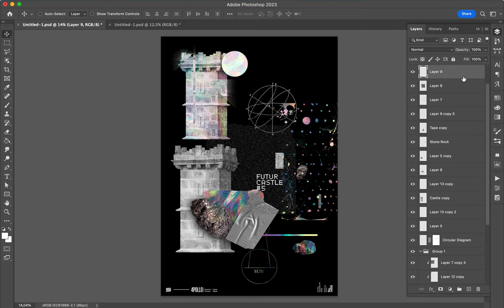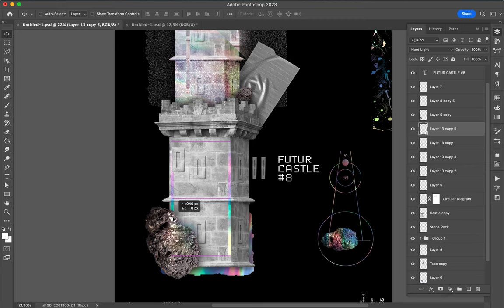Poster Speed Art 1455 Futur Castle 8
It is the minimalist creation of the mini-series.